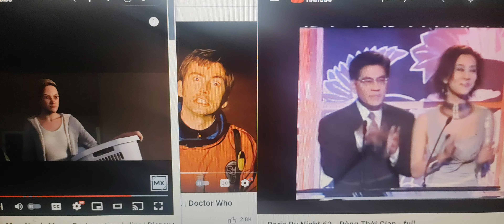Mars needs moms doctor who pbn 63 dancing